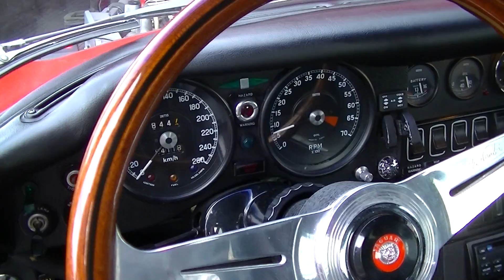Jaguar E-Type S3 1973 very good condition -VIDEO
4 hrs voiture de Paris, 2 hrs voiture de Lille.